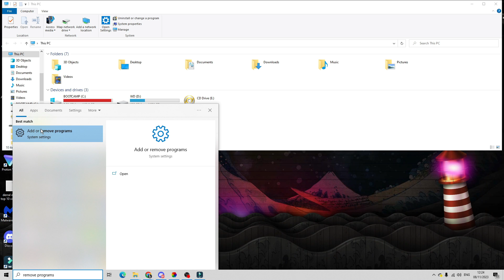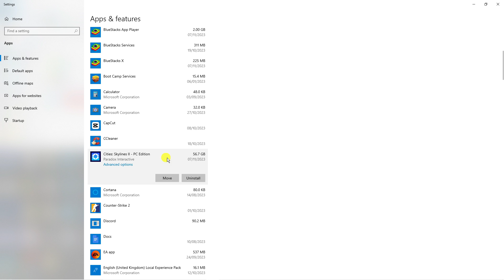How To Fix Low Memory Warning Roblox Error Code 292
In this video, I'll show you how to resolve the Low Memory Warning Roblox Error Code 292. If you've been encountering this error while playing Roblox, don't worry, I've got you covered!

In this step-by-step tutorial, I'll guide you through various methods to fix this error and get back to enjoying your Roblox experience without any interruptions. We'll explore optimizing your computer's memory usage, adjusting Roblox settings, and other helpful tips to overcome this issue.

Whether you're a Roblox enthusiast or a concerned parent, this video will provide you with the solutions you need to troubleshoot and resolve the Low Memory Warning Roblox Error Code 292. Don't let this error hold you back from enjoying your favorite Roblox games!

 ✨Recommended VPN: ✨

Thanks!